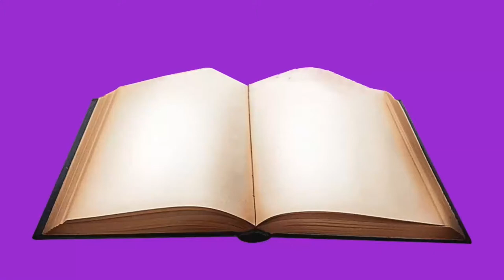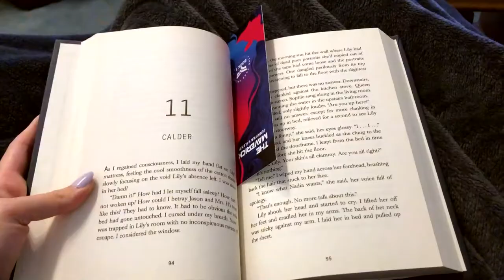WRAPPING CHRISTMAS PRESENTS | VLOGMAS 2020 DAY 23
I'm a lousy present wrapper... oops